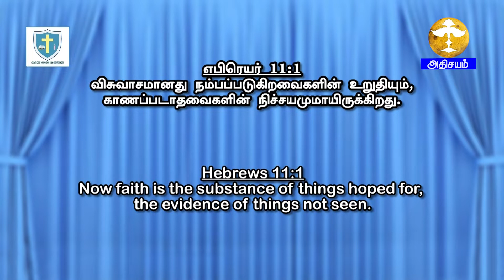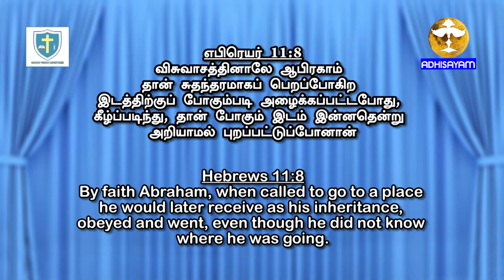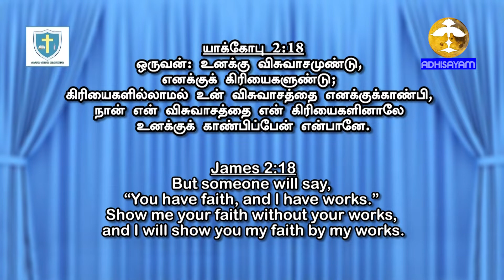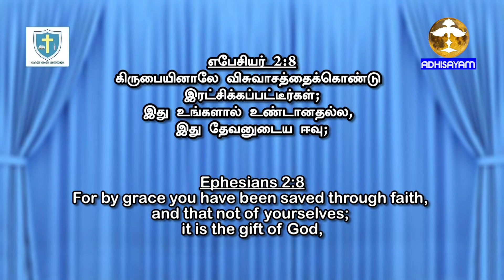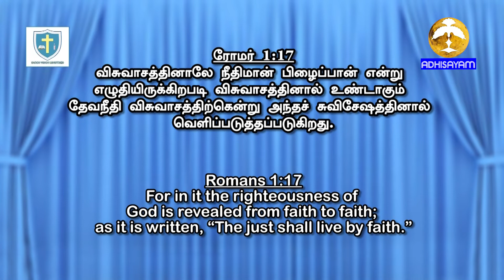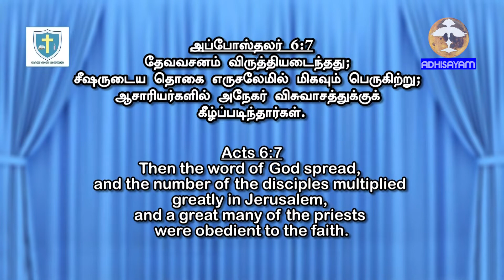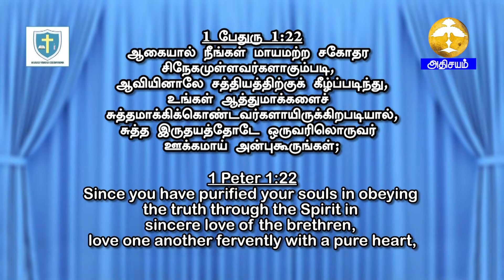ADHISAYAM TV | SARON VISION MINISTRIES | நம்பிக்கையின் கீழ்ப்படிதல் I 01 Aug 2022